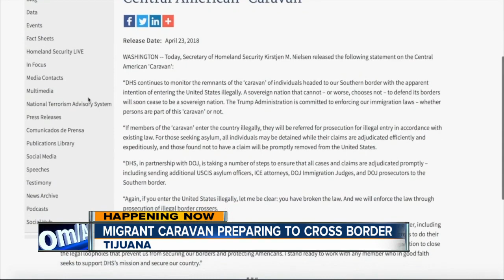Migrant caravan from Central America prepares to cross border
A large group of Central American migrants are preparing to cross the U.S.-Mexico border to ask for asylum.